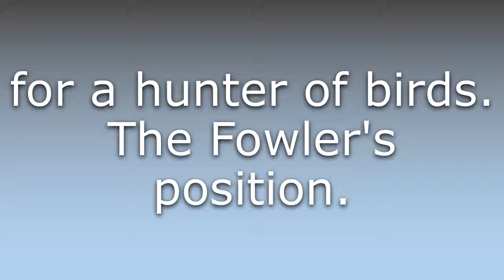What does Fowler mean?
What does Fowler mean in English? Learn the meaning of the word Fowler! How to Pronounce Fowler. Expand your vocabulary, learn words.